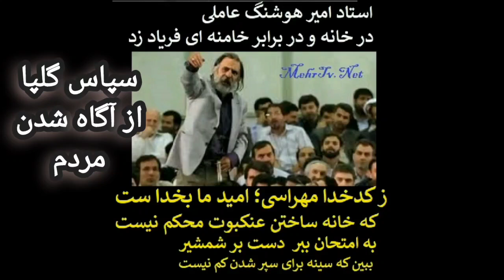جهان در ستایش جهانگشای موسیقی ایران بدرود با گلپا که نا مسلمانی خود را فریاد میکرد